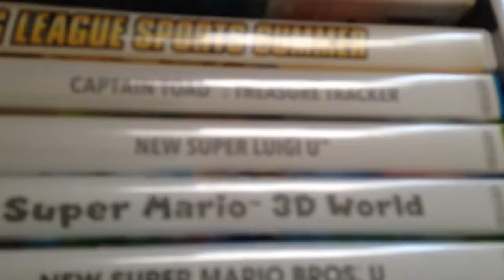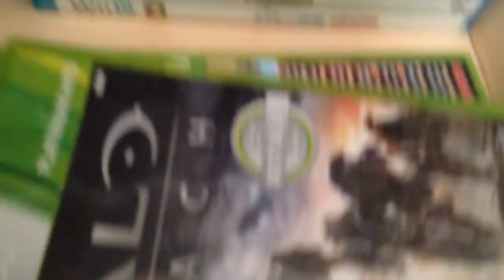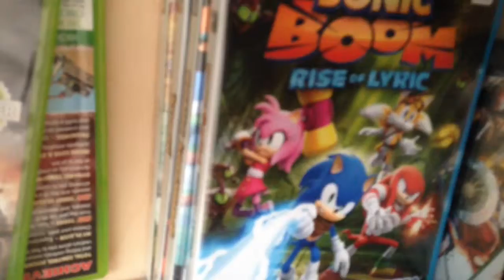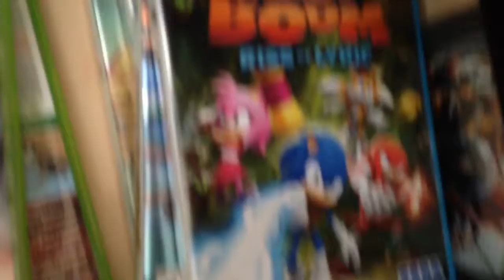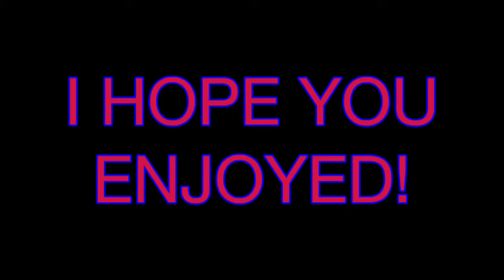My Gaming Setup (July 2015)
Hey, people! I've decided to show you guys my gaming setup. I show off all my consoles and games. Also, I reveal my secret to recording footage without capture card or another human being. Hope you're looking forward to my future playthroughs. Thanks!